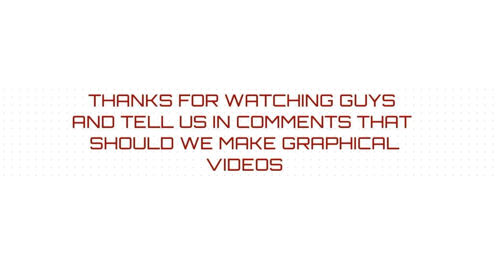Pakistani news be like